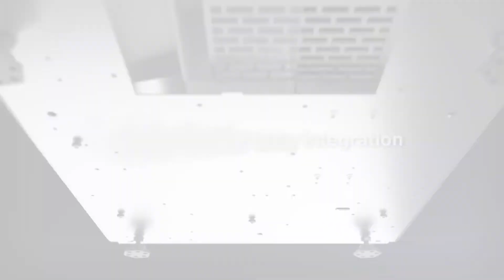New Lina sterilizer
Video Courtesy of W&H Dentalwerk Bürmoos GmbH
New Lina sterilizer (english)
W&H Dentalwerk Bürmoos GmbH October 1 2020